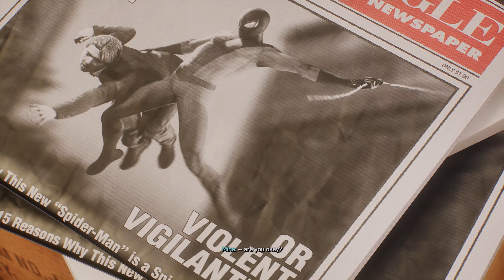Spider-Man 2 | Episode 44 | Crowley Plays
Welcome to my playthough of Spider-Man 2. I hope you enjoy